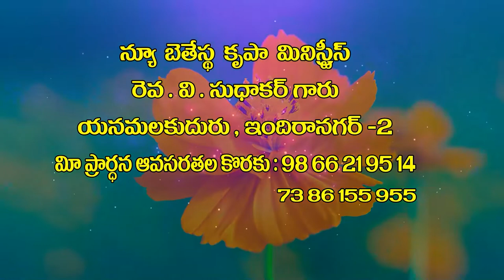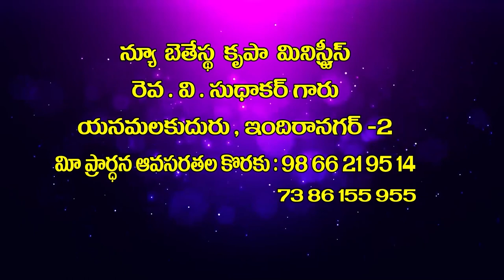v sudhakar garu ||12 8 22||అంశం:ఉన్నతమైన జీవితం కలిగినవారమై